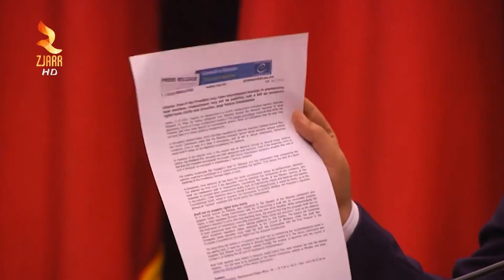PRESIDENCA REAGON PAS RAPORTIT TË KOMISIONIT TË VENECIAS: ZERO SHKELJE!